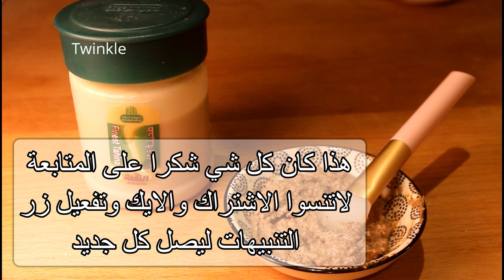ماسك شد وتصفية البشره